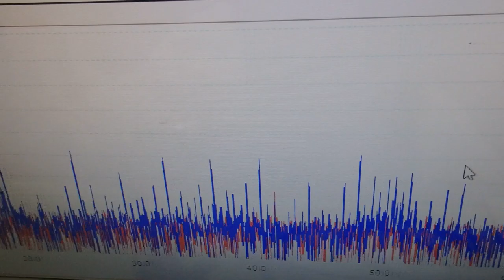メガヘルツの超音波発振制御プローブ ultrasonic-labo